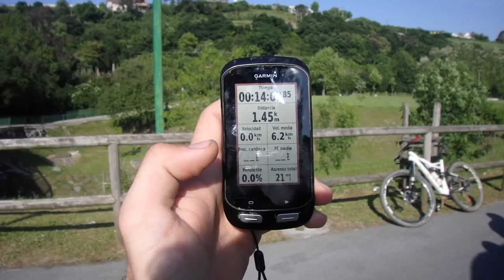CALIDAD VS CANTIDAD EN LAS CICLOTURISTAS | A DEBATE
¿Qué opináis sobre este tema? ¿Hasta qué punto está reñida la calidad con la cantidad? ¿Conocéis el caso de alguna prueba que comenzó siendo todo un éxito en cuanto a calidad y que conforme han ido ampliando inscripciones, se ha devaluado?

En este caso las pruebas/cicloturistas que he comparado son La Rioja Bike Race (que se me quitaron las ganas de repetir) y la Pedales de Hierro (la cual me gustaría repetir).

¿Qué opináis vosotros?

🎁 SORTEO DE INSCRIPCIONES:
🚴‍♂️BIBE GRAN FONDO TRANSBIZKAIA
📅 El próximo 3 de junio

🏆 CAMPAÑA CON EASO MOTOR PARA LA MADRID - LISBOA:
⏳ Próximamente en las redes de Ford Easo Motor